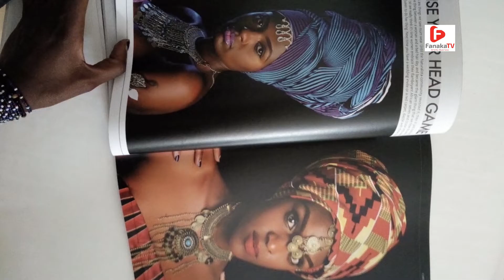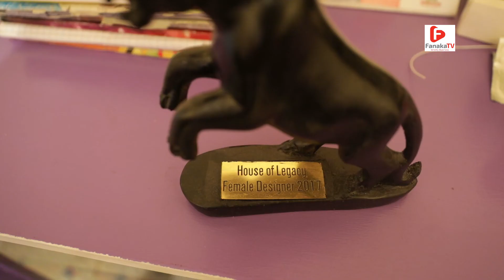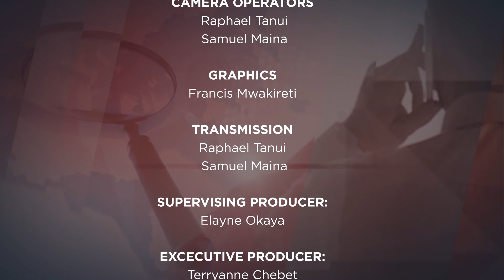EP 10 SIDE HUSTLE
Maryne keseri speaks to side hustle on how she started her headwrap business.